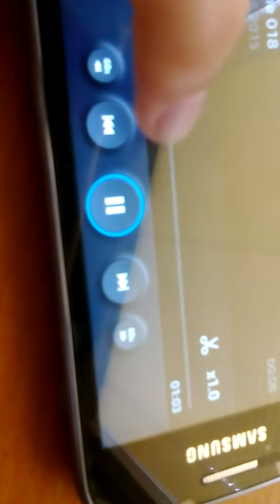stp - pulkkinen paskalla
se on tervehdys voon fellows, miun två vlog. laittakoo komennteihin jotaki ett kannattaako tää video mut ei kiusata tarkoitusteolla : D